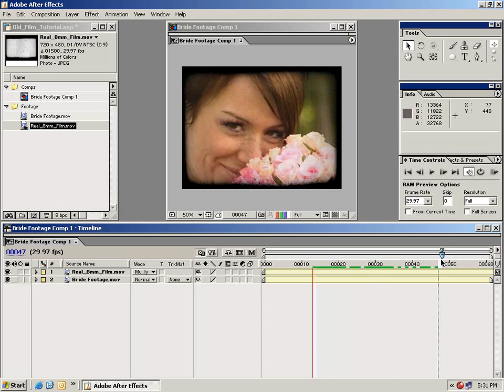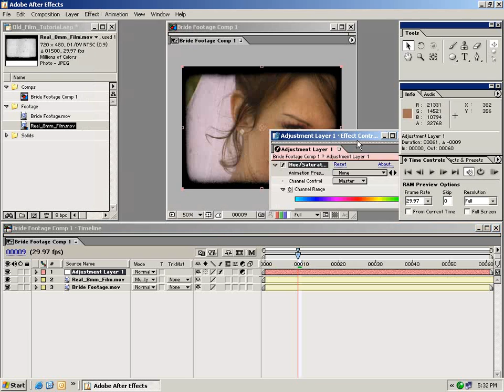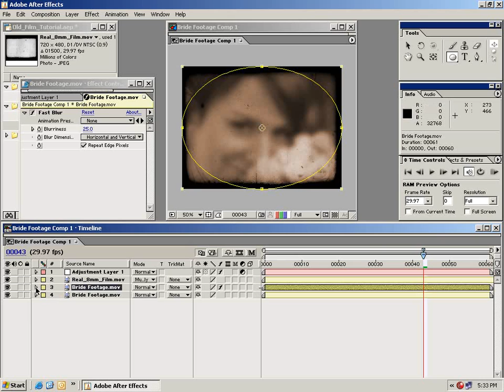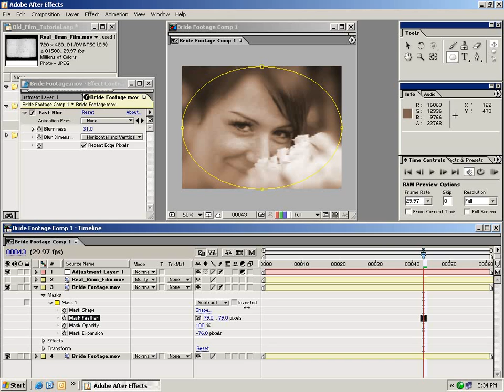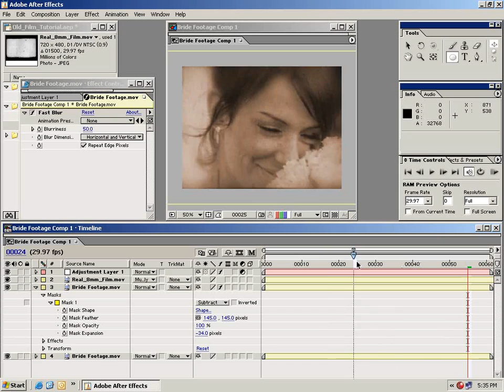Video Copilot Old Film Look (Video Copilot After Effects by Andrew Kramer)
• Create an authentic old-film look
• Introduction to transfer modes and masks